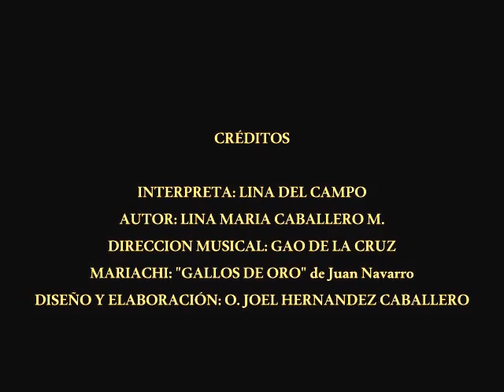EL JARIPEO, LINA DEL CAMPO, homenaje a todos los Charros de México.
UN HOMENAJE A TODOS LOS HOMBRES DE A CABALLO, LOS CHARROS DE MEXICO.